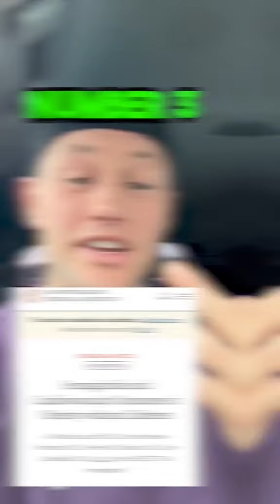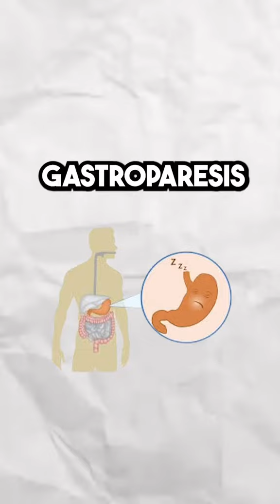Unveiling the Other Side of Ozempic: Beyond Diabetes Management Explained! 💡💊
Dive deeper into the world of Ozempic beyond its renowned use for diabetes management! 🌟 Join us as we uncover the lesser-known aspects and potential benefits of this medication in a concise and informative short video. From its role in weight management to its implications for cardiovascular health, we'll explore the multifaceted nature of Ozempic and shed light on its broader applications. Whether you're curious about its mechanism of action or its impact on overall well-being, this video has you covered. Tune in to expand your knowledge and discover the untold story of Ozempic! Ozempic MedicationExplained HealthEducation 📚💡